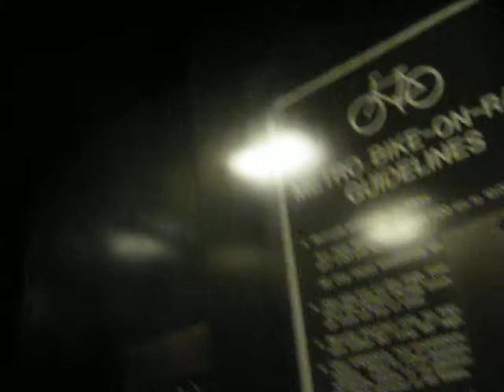Montgomery Hydraulic Elevator At Farragut North Metro Subway Station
Riding the elevator at Farragut North Metro subway station in Washington DC